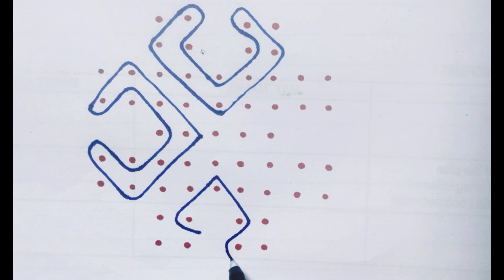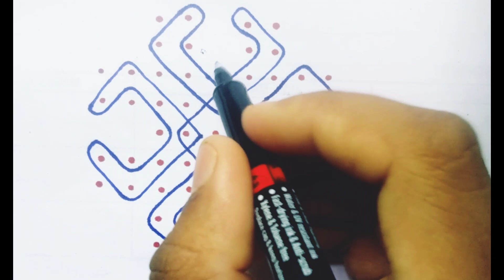9*2 sikku kolam design || pulli muggulu|| simple rangoli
9*2 sikku kolam design || pulli muggulu|| simple rangoli

your quaries
How to draw rangoli
How to draw rangoli for beginners
How to draw rangoli designs
How to draw rangoli easy
How to draw rangoli on paper
easy rangoli
rangolidesigns simple rangoli designs
rangoli kolam
easy rangoli drawing
kolam rangoli
dots rangoli
creative rangoli
beginners rangoli
rangoli with dots
kolam rangoli
sikku kolam
kambi kolam
padi kolam
sikku kolam 11 dots
pongal kolam
pulli kolam
Friday kolam
deepam kolam
kolam muggulu
easy sikku kolam

easy kolam
simple muggulu